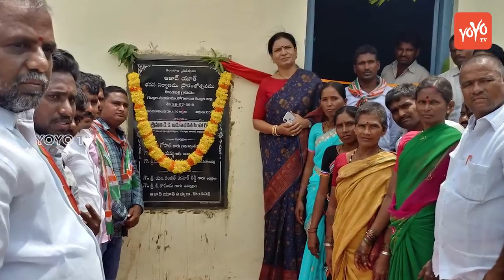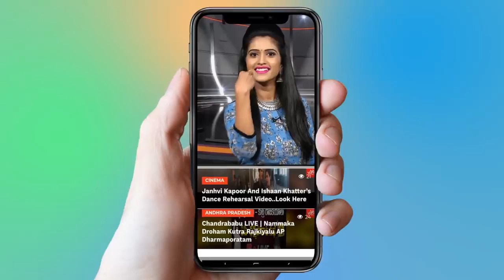DK Aruna Real Life Story | DK Aruna Biography | Gadwal | Telangana Congress | YOYO TV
DK Aruna Real Life Story, DK Aruna Biography, Gadwal, Telangana Congress

Dharmavaram Kottam Aruna is an Indian politician and a member of the Indian National Congress. She is a legislator representing Gadwal constituency in Telangana and has served as the Minister for Information and Public Relations.